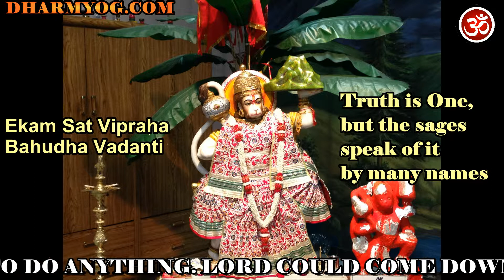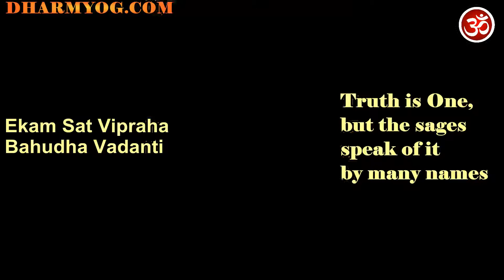Shrimad Bhagavad Gita in Hindi Chapter 14 - GunaTraya Vibhag Yog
Shrimad Bhagavad Gita By Acharya M.P. Shukla in Hindi Chapter 14

GunaTraya Vibhag Yog : Yog through Understanding the Three Modes of Material Nature

Visit DharmYog.Com to download a FREE copy of Bhagavad Gita.

Please share the Gita with others for the benefit of humanity as the teachings of Vedic scriptures is for all of Humanity.

Jai Bhagwan